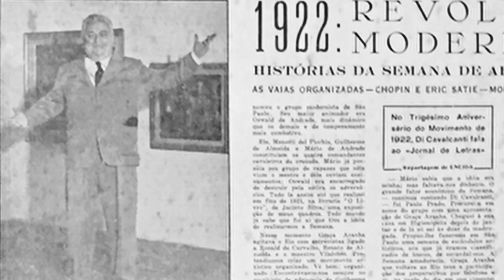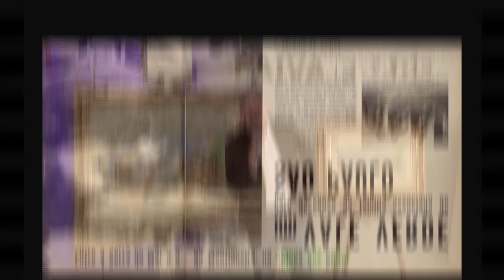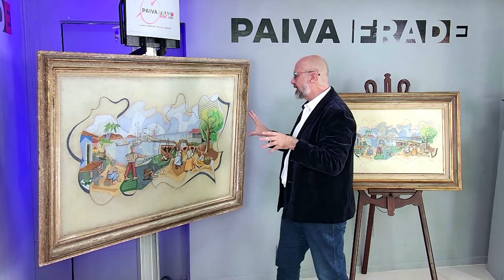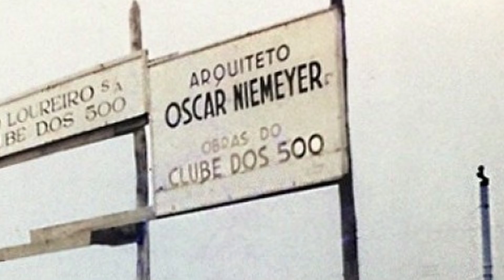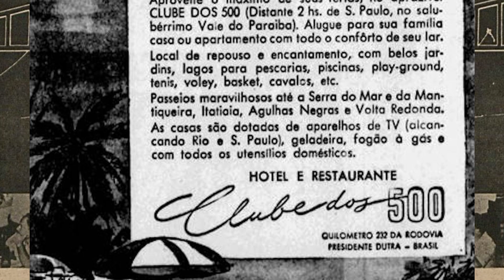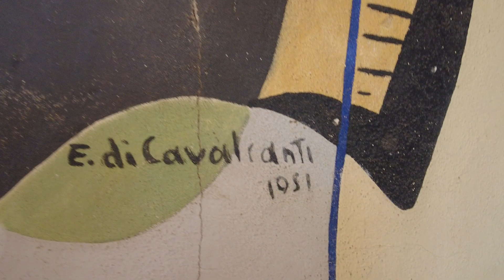Di Cavalcanti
Série Grandes Artistas Brasileiros